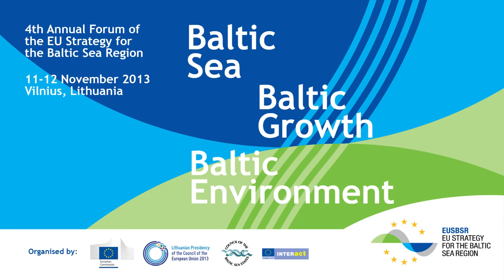QUESTIONS - „Can Clean & Safe Baltic Shipping Make Money" [EN]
Can Clean & Safe Baltic Shipping Make Money was one of ten workshops that took place at the 4th Annual Forum of the EU Strategy for the Baltic Sea Region (11November 2013 Vilnius, Lithuania.)

A large part of the maritime sector in the Baltic Sea region is having difficulties. New environmental regulation on sulphur emissions will force ship-owners either to invest in new technology or to purchase more expensive low-sulphur fuel. If not handled correctly, this may lead to a so-called modal backshift replacing shipping with more trucks on our already congested roads and the loss of ferry routes across our region. At the same time, the Baltic is a shallow, semi-closed sea with brackish waters and a major chemical or oil spill could have enormous impact. It's easy to agree, that the region need clean, safe and high-quality shipping, but how to ensure that the business is sufficient profitable for the maritime sector to enable such development? What can the EU and the Member States do to support?

ORGANISED BY: PAC Ship & Safe represented by the Danish Maritime Authority

Speakers:

Gintautas Kutka, Lithuanian Shipowners Association
Merijn Hougee, Clean Shipping Index
Linus Karlsson, Baltic Maritime Science Park
Daniel Sköld, Baltic Maritime Science Park
Andrius Sutnikas, Martech LNG
Kari Granberg, Project Manager Viking Grace

Moderators:

Francis Zachariae, Danish Maritime Authority
Bjarke Wiehe Bøtcher, PA Safe & PA Ship